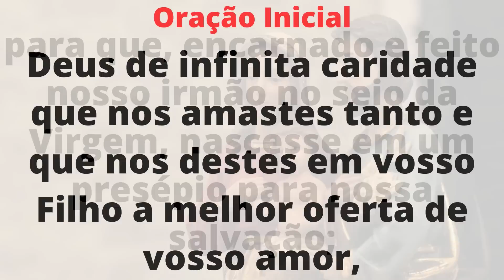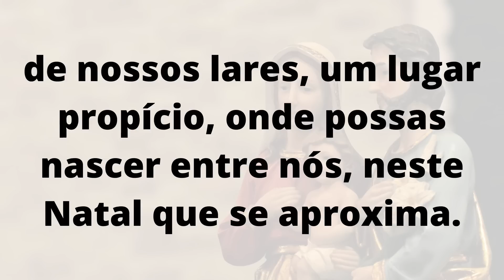9º Dia da Novena de Natal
9º Dia da Novena de Natal | Padre Alessandro Bobinton.